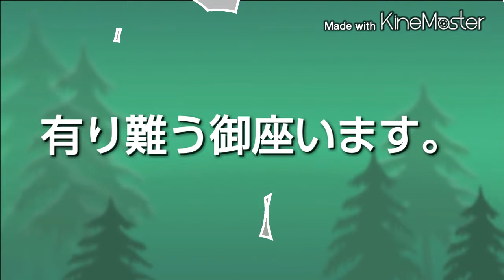らんま1/2・ドラえもんコラボフィギュア！！鉛筆を持つ乱馬とジャイアンです。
ガチャガチャ商品です。